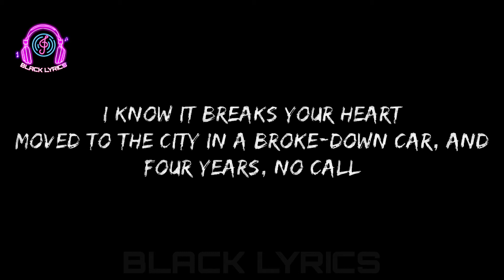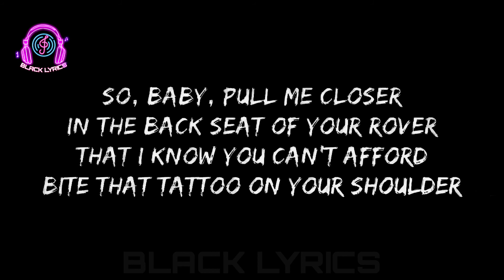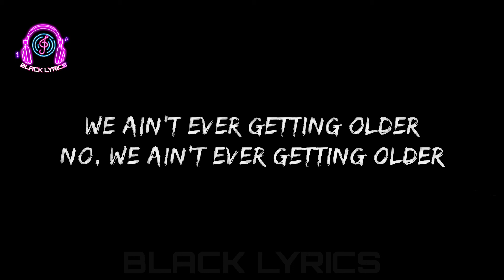The Chainsmokers - closer lyrics